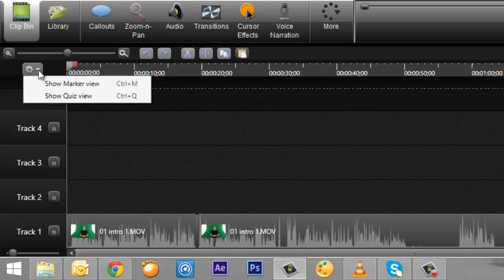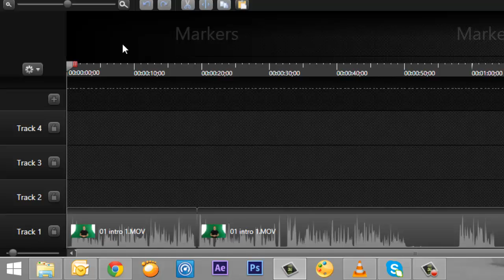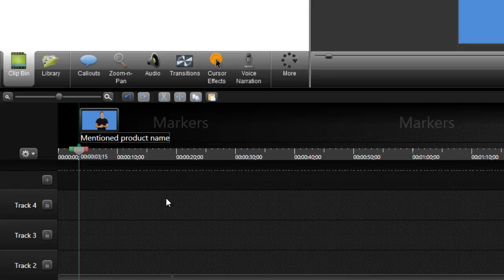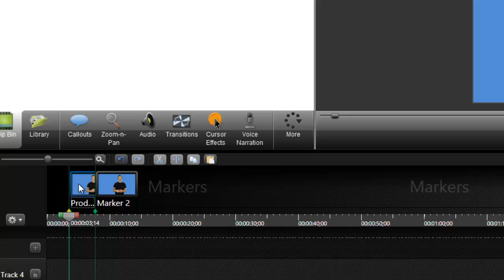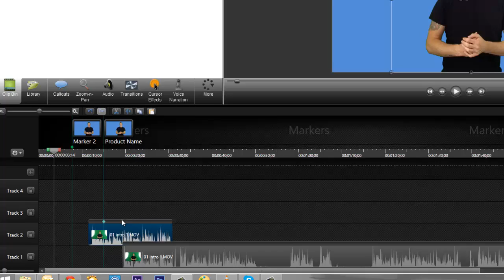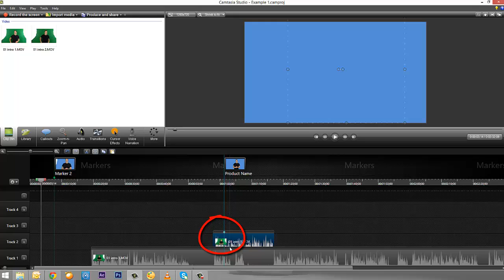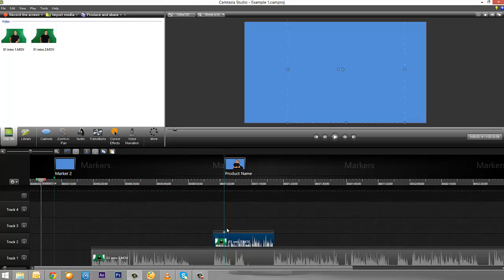025 From Cutting Room To Big Screen - Markers